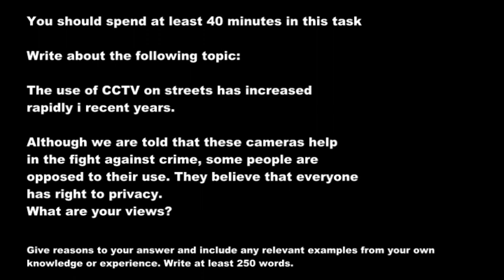WD8T2 WRITING PRACTICE FOR IELTS LEARNER